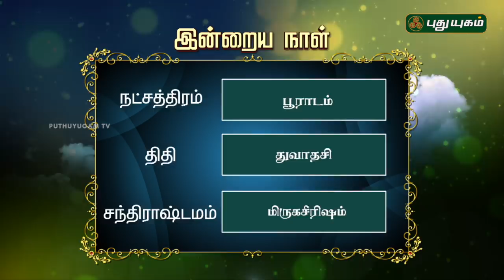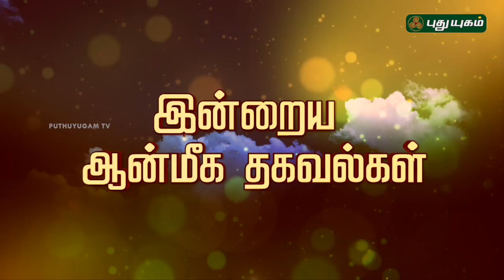இன்றைய தினம் | 22/08/2018 | Puthuyugam TV